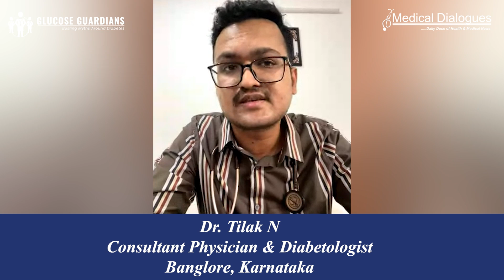Can you get diabetes if you're a non-vegetarian? ft. Dr Tilak N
Diabetes is a chronic condition characterized by elevated blood sugar levels due to insufficient insulin production or the body's inability to use insulin effectively. This health concern necessitates attention because uncontrolled high blood sugar can lead to severe complications affecting various organs and systems in the body, including the heart, kidneys, eyes, and nerves.

Managing diabetes through lifestyle changes, medication, and regular monitoring is crucial to prevent complications and maintain overall health.
Contrary to the misconception that being a non-vegetarian prevents diabetes, this belief is untrue. Diabetes does not discriminate based on dietary preferences or food choices. Both vegetarians and non-vegetarians can develop diabetes. Instead, the risk factors for diabetes include genetic predisposition, sedentary lifestyle, obesity, poor dietary habits (including excessive sugar intake), and other health conditions.

Bursting some common myths related to diabetes, Dr. Tilak N., Consultant Physician, and Diabetologist from Shanbhag Hospital, Bangalore, Karnataka, explains: Can you get diabetes if you're a non-vegetarian?